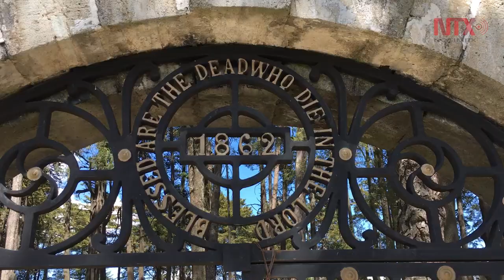Panteón inglés, lugar donde la muerte está más viva que nunca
Este sitio ubicado en el municipio de Mineral del Monte, en hidalgo, es un espacio que invita a la tranquilidad